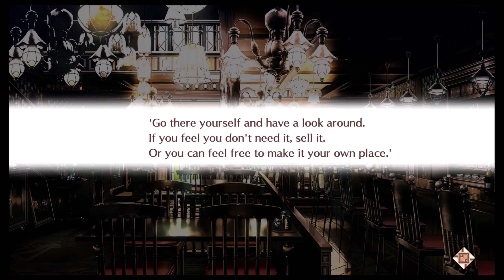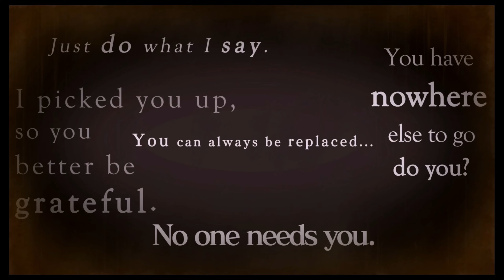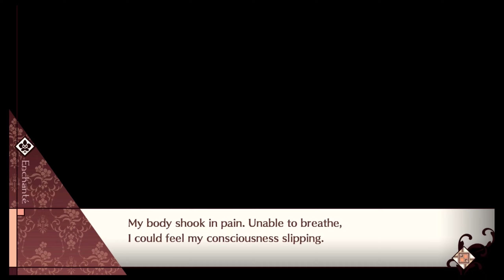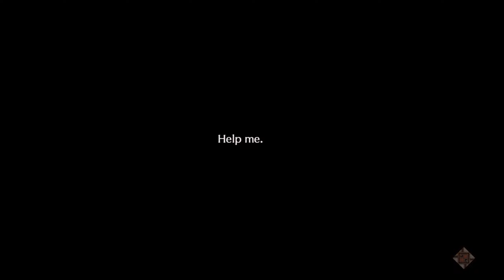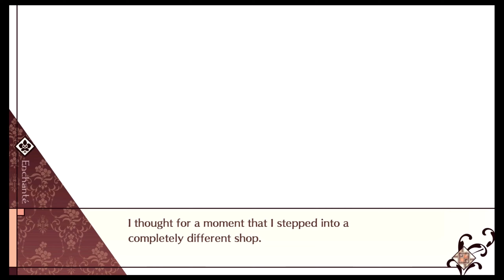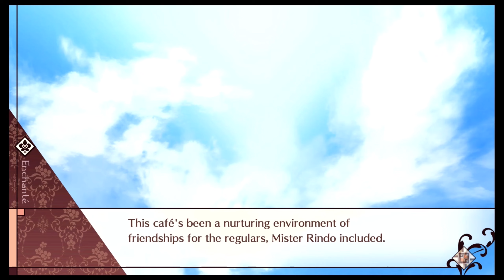Cafe Enchante - Episode 2: Main Chapter 1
Chapter sure are long in this game! But we decide to plow through it. Kotone battles through doubt of whether or not she wants to run a cafe frequented by magical beings. If that wasn't enough, she soon gets secret organization agents on her case as well,